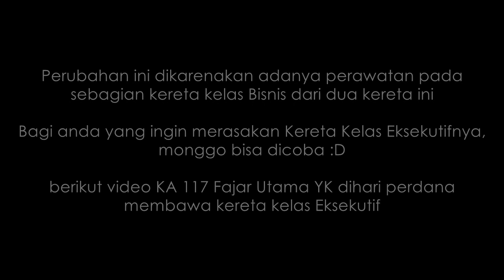Formasi Baru Fajar Utama Jogja - Lokonya CC201-45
mulai tanggal 24 April hingga 31 Mei 2018, KA Fajar Utama Jogja dan KA Senja Utama Jogja berubah formasinya dari semula 8K2 1MP2 menjadi 3K1 5K2 1MP2

Penambahan 3 kereta kelas Eksekutif dan pengurangan 3 kereta kelas Bisnis ini dikarenakan kereta Kelas Bisnis beberapa ada yang menjalani perawatan di Balai Yasa